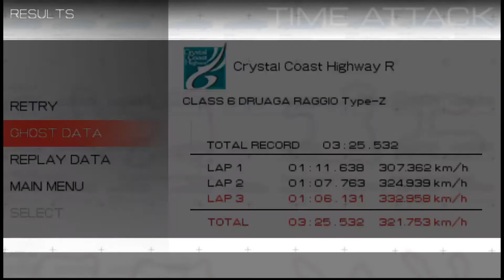ALZERI Speedruns: Ridge Racer (PSP), Crystal Coast Highway R, Class 6 (3'02"532)